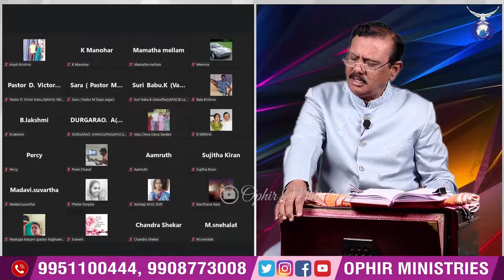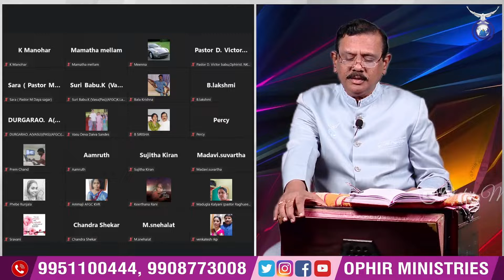ప్రభువా నే నిన్ను నమ్మి | Prabhuvaa Ne Ninnu Nammi | Ranjith Ophir Songs #1001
ఈ పాట మీకు నచ్చినట్లయితే దయచేసి ఈ పాటను లైక్ చేసి ఛానల్‌ను కూడా సబ్స్క్రైబ్  చేసుకోగలరు, మరి కొందరికి పరిచయం చేయగలరు. మీ రెస్పాన్సెస్‌ను, సలహాలు సూచనలు దయచేసి కామెంట్స్ రూపంలో తెలియజేయగలరు.

ఈ ఛానల్‌ మీ ఆత్మీయ జీవితానికి ఆశీర్వాదకరంగా ఉండిన యెడల, మీరు మరింత ఆత్మీయ మేళ్ళు పొందుకోవాలని అనుకుంటే ఈ ఛానల్‌ని సబ్స్క్రైబ్ చేసుకొని ఆగిపోకుండా దయచేసి ""ఓఫీర్ మినిస్ట్రీస్"" యూట్యూబ్ ఛానల్‌ని కూడా సబ్స్క్రైబ్ చేసుకొనవలసిందిగా మనవి చేస్తున్నాము.

ఈ ఛానల్‌లోని ప్లే-లిస్ట్స్ విభాగాన్ని తప్పక దర్శించగలరు. ప్లే-లిస్ట్స్ గురించిన మరింత వివరాలు... ఈ క్రింద ఉన్న పాట లిరిక్స్ క్రింద ఇవ్వబడింది, తప్పక చూడగలరు!!

 ప్రభువా! నే నిన్ను నమ్మి

పల్లవి: ప్రభువా! నే నిన్ను నమ్మి - నిన్నాశ్రయించినాను
నరులేమి చేయగలరు - భయమేమి లేదు నాకు.

1. గర్విష్టులైనవారు-నాతో పోరాడుచుండ - ప్రతి మాట కెల్లవారు
 పరభావ మెంచుచుండ - ప్రభువా! నా ప్రక్కనుండి-నన్ను తప్పించినావు ||ప్రభువా!||

2. నేనెందు పోదమన్నా-గమనించు చుండువారు - నా వెంట పొంచి యుండి
 నన్ను కృంగదీయనెంచ-ప్రభువా! నా ప్రక్కనుండి-నన్ను తప్పించినావు ||ప్రభువా!||

3. పగబూనివారు నన్ను హతమార్చ జూచియున్న - మరణంబు నుండి నన్ను
 కడువింత రీతిగాను - ప్రభువా! నా ప్రక్కనుండి- నన్ను తప్పించినావు  ||ప్రభువా!||

4. జీవంపు వెల్గువైన- నీ సన్నిధానమందు- నే సంచరించునట్లు
 నే జారిపోవకుండ - ప్రభువా! నా ప్రక్కనుండి- నన్ను తప్పించినావు   ||ప్రభువా!||

5. నన్నాదుకొంటి వీవు - నన్నాదరించినావు - కొన్నావు నీవు నన్ను
 మన్నించినావు నీవు - ఎన్నాళ్ళు బ్రతికియున్న- నిన్నే సేవింతు దేవా!  ||ప్రభువా!|

ఛానల్‌లోని ప్లే-లిస్ట్స్ వివరములు

0 - అందరి ఫేవరెట్ సాంగ్స్
1 - యాత్రికుడి పద ధ్వనులు_Unique_Songs
2 - యాత్రికుడి పద ధ్వనులు
3 - ఆంధ్ర క్రైస్తవ కీర్తనలు
4 - సీయోను గీతాలు
5 - స్తుతి - ఆరాధన గీతములు
6 - ప్రార్థన గీతములు
7 - క్రిస్మస్ గీతములు
8 - గుడ్‌ఫ్రైడే - పునరుత్థాన గీతములు
9 - హిందీ పాటలు
10 - ఆల్బమ్స్
11 - పురుషోత్తమ చౌదరి గారి పాటలు
12 - A B మాసిలామణి గారి పాటలు
13 - K V జేకబ్ గారు - K V జోసెఫ్ గారి పాటలు
14 - కోట జక్కయ్య గారి పాటలు
15 - బ్రదర్ ఏసన్న గారి పాటలు
16 - గండిగుంట రాజబాబు గారి పాటలు
17 - N J కాలేబు గారు - పమ్మి ప్రభుదాసు గారి పాటలు
18 - గంటా పీటర్ సింగ్ గారు - అంశుమతి మేరి గారి పాటలు
19 - చాట్ల దేవ సహాయం గారు - M S శాంతవర్థన్ గారి పాటలు
20 - ఆడియో సాంగ్స్
21 - స్పిరిట్యుయల్ వార్ఫేర్‌లోని పాటలు
22 - బహిరంగ సభలలోని పాటలు
23 - ఇండోర్‌ మీటింగ్స్‌లో పాడిన పాటలు
24 - చర్చ్‌లో  పాడిన పాటలు

ఛానల్‌లో ఎక్కువ వ్యూస్ మరియు లైక్స్ వచ్చిన వీడియోస్‌ను  ""0 - అందరి ఫేవరెట్ సాంగ్స్"" అనే ప్లే-లిస్ట్‌లో యాడ్ చేయడం జరుగుతుంది. ఈ ప్లే-లిస్ట్ తరచుగా అప్డేట్ చేయడం జరుగుతుంది.!!"